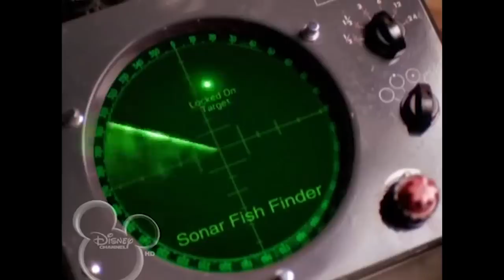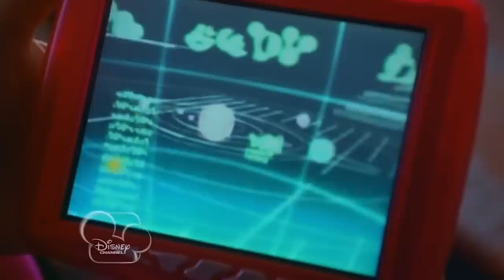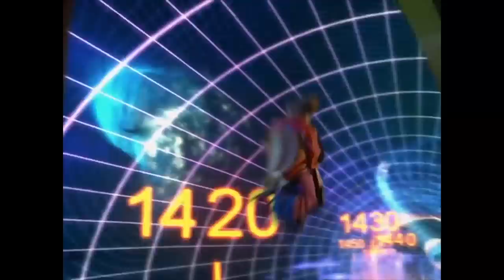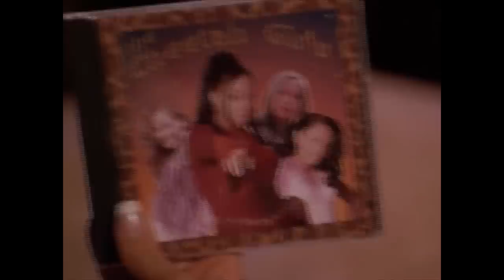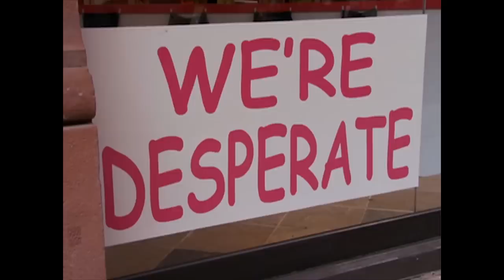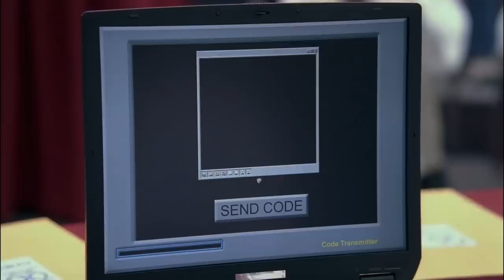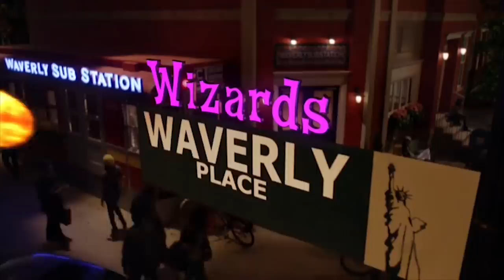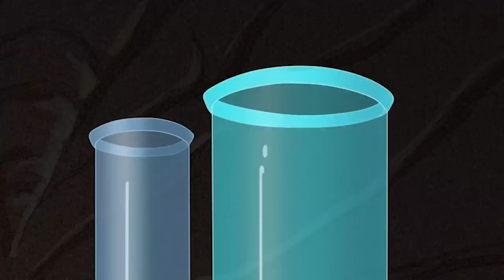All Disney Channel Movies - Disneycember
A collection of Doug's thoughts on all the Disney Channel movies he reviewed. Some are better than he thought, others are horrors he can never get back.